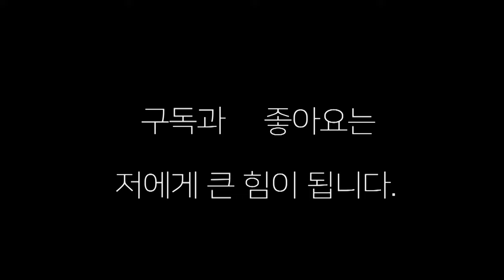복싱 고인 물은 챔피언도 두려워하지 않는다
챔피언도 두려워하지 않는 복싱 고인물! 전 챔피언 진욱 vs고인물